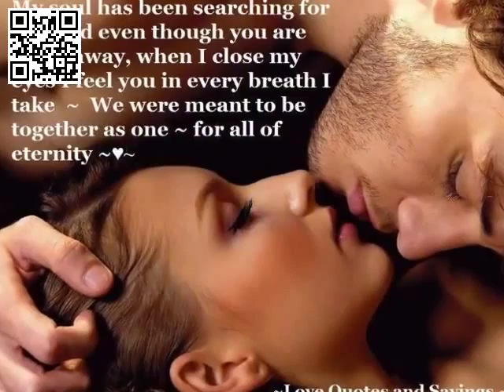Yoni - Je ne veux que toi